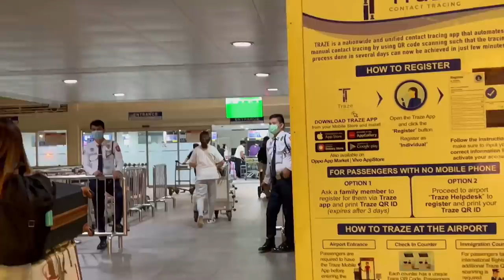Living Alone | Casual Days in my Life, Learning How to Bike & Shopee Try-on Haul!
Links:
What I'm Wearing:

💛 Dog Treats

Music by Ebony Loren - I'm Good by .irg - sweetie (feat. Andrew Narvaez, Elevate)